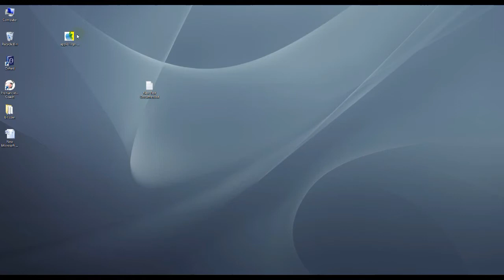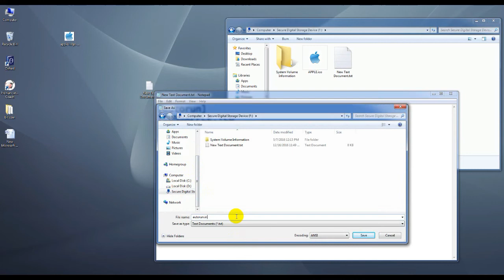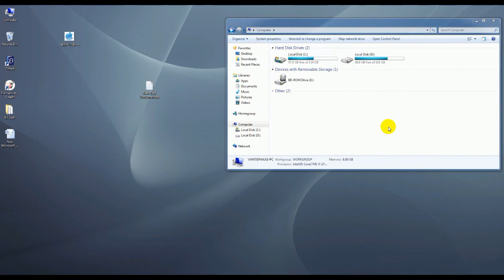How To Set Your Photo As Pen Drive Icon